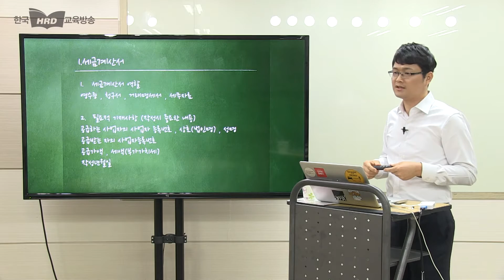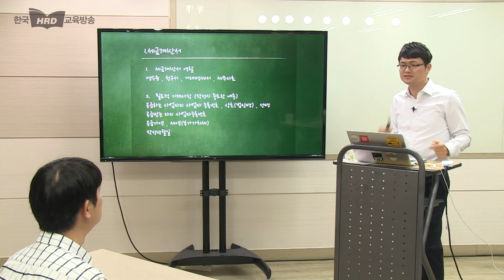"핵심증빙처리" 정규증명 서류의 종류, 김인화 한국HRD교육방송